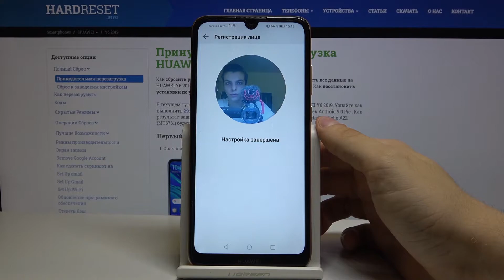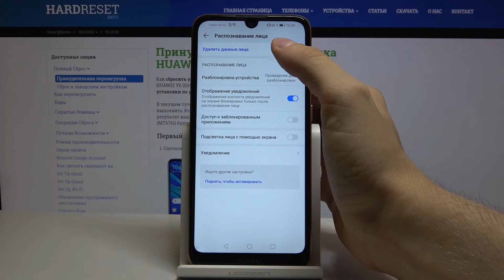Как настроить функцию распознавания лица на Huawei Y6 2019 — Безопасность устройства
Если Вы хотите уметь делать разблокировку телефона лицом, тогда Вам определённо нужно знать, как настроить эту опцию на своём смартфоне. В данном видео мы предоставим Вам инструкцию, где наш эксперт шаг за шагом продемонстрирует, как установить функцию распознавания лица на Huawei Y6 2019.

Как настроить распознавание лиц на Huawei Y6 2019? Как разблокировать телефон лицом на Huawei Y6 2019? Как поставить разблокировку лицом на Huawei Y6 2019?